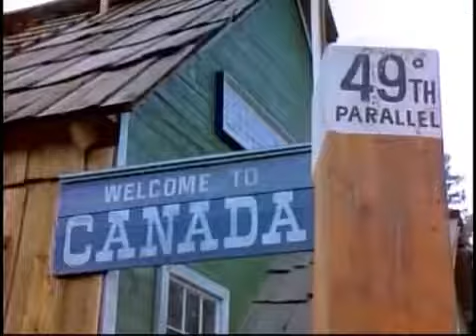Legacy (1989) Bordertown. Richard Comar, John H. Brennan, Sophie Barjac WESTERN TV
The adventures of the inhabitants of a western town that straddles the Canadian-American border.

Bordertown, a weekly, half-hour western, quickly became the Family Channel's highest rated original series when it debuted in 1989. It had a very successful three year run before it was cancelled due to high production costs. The series still has a loyal following among fans. The series is set in the 1880's, and centers around two lawmen, an American Marshal and a Canadian Mounted Policeman, who must share jurisdiction of a small town that straddles the U.S./Canadian border. Both are romantically interested in Marie Dumont, the French widow of the town doctor, who has taken over her late husband's practice.